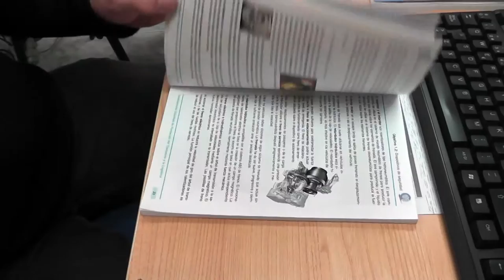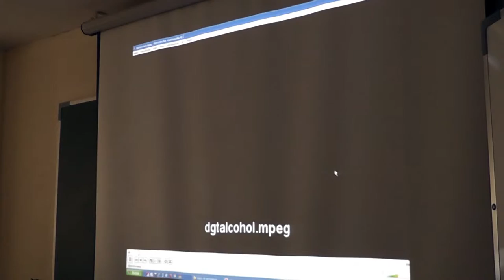Reportaje - Certificado de Aptitud profesional en Formación Balbo